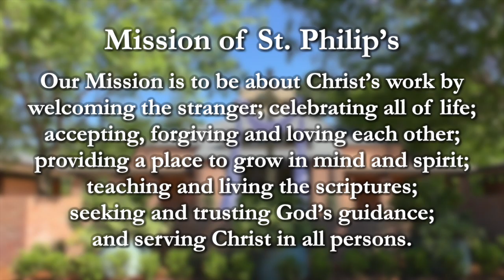Morning Prayer for Thursday after the Fifth Sunday of Easter - May 14, 2020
Morning Prayer: Rite II
Thursday after the Fifth Sunday of Easter - May 14, 2020
St. Philip’s Episcopal Church
Jackson, Mississippi
Officiant: Grace Duckworth

An online version of the bulletin for viewing on a second screen or window is available here: @lletin/1317